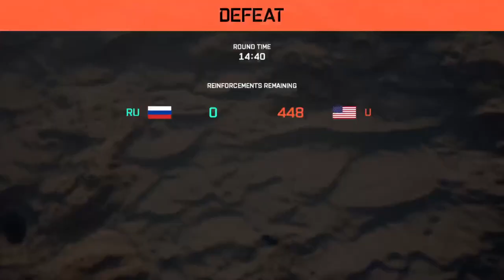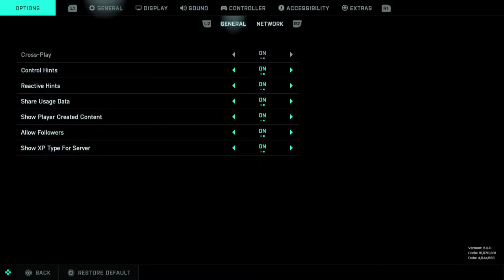Battlefield 2042 Portal Tank Gameplay ToPShoTTA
Great game to play on and meet people check me out as I play this game that is now a little more playable add me if you want to squad up and go live